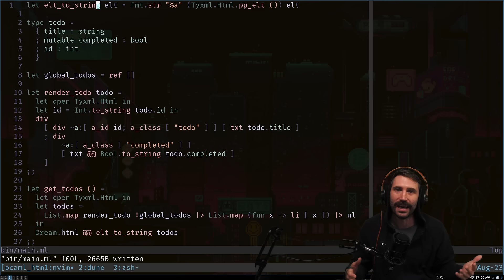What You Need To Learn 2023 (as a software engineer)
Everything is built live on twitch
### Editor
All my videos are edited by Flip.  Give him a follow!